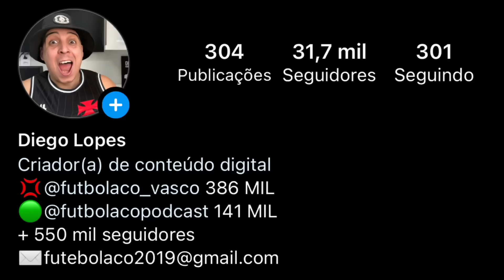777 DEPOSITA PARTE DO APORTE E VASCO PODE RECOMPRAR AS AÇÕES DA SAF | ENTENDA A SITUAÇÃO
SALGADO ABRE O JOGO SOBRE RELAÇÃO COM A 777 , BRIGA COM LUIZ MELLO E BALANÇO DA GESTÃO E SAF